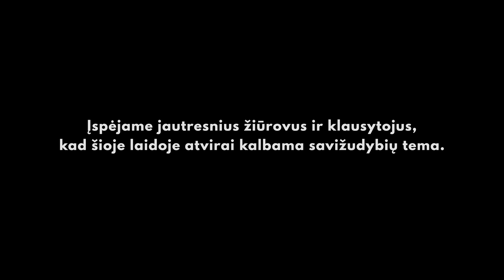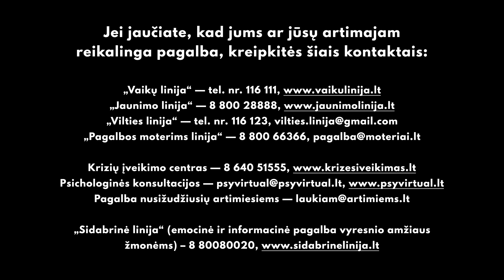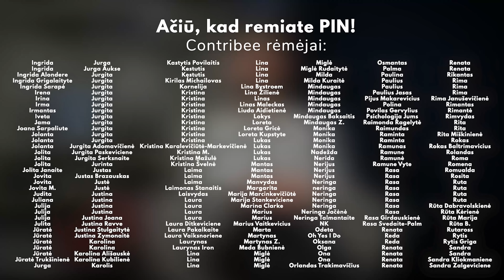📌 PIN su Mariumi Repšiu | Dėmesio troškimas, bipolinis sutrikimas, valia, laimė, perfekcionizmas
Net ir tais momentais, kai galvoji, kad viskas, gyvenimas baigtas, jį vis tiek gali pradėti iš naujo. Žinau, lengva pasakyti, bet gali būti labai sunku tuo patikėti, kad kelias, visgi, yra. Tačiau yra žmonių, kurių istorijos gali būti tuo švyturiu, padedančiu žengti žingsnį ir patikėti. Žmonių, kurie išgyveno pačius juodžiausius etapus.

Vienas jų – šiandienos pašnekovas Marius Repšys, kurio gyvenime netrūko agresyvumo, garbės troškimo, suicidinių minčių, manijos, didelio ego. Tačiau viskas pradėjo keistis, kai jam buvo diagnozuotas bipolinis sutrikimas – tai jam padėjo pažinti patį save. Tačiau to negana, kaip sako jis pats, „Svarbu, kad žmogus norėtų sveikti. Kad nebūtų aukos pozicijoje“. Galbūt būtent šis pokalbis bus tas paskatinimas žengti kad ir patį mažiausią, tačiau kaip niekad svarbų žingsnį.

05:55 Begalė perskaitytų knygų ir vaikystė, kupina ryškių emocijų
14:07 Įkvėpimas aktorystei – paauglystėje. Santykis su tėvu ir patėviu
20:00 Agresyvumas, dėmesio troškimas, pasipriešinimas kvaišalams
25:27 Imlumas viskam ir sporto išugdyta valia. Santykis su soc. tinklais
32:40 Aktorystė, kai nežinai, kad reikės vaidinti teatre
36:40 Bipolinis asmenybės sutrikimas: suicidinės mintys, žiaurus vidinis balsas, manijos
46:09 Laikas gydantis. Ligos etapai ir savęs pažinimas. Charakteris vs. sutrikimas
53:10 Aukos pozicija ir norėjimas sveikti. Tikėjimo svarba
01:04:23 Ego, „atsireikšminimas“ ir ribų brėžimas
01:09:42 Santykis su kūnu, blogiukų rolės (serialas „Šiukšlyno žmonės“), mylimas darbas
01:17:52 Perfekcionizmas ir improvizavimas
01:23:46 Kaip suvaldyti savo psichologiją – psichoterapija vs. išpažintis

Prieš beveik trisdešimt metų Edmundas Malūkas parašė romaną „Šiukšlyno žmonės“ – apie skaudžią tuometinę tikrovę, našlaičių vaikų sunkią kasdienybę ir kovą už būvį, kuris aktualus ir šiandien. Ši dramatiška istorija vis dar atranda savo auditoriją, o nuo sausio 24 d. „Go3” televizijos žiūrovai gali išvysti ne tik romano motyvais, bet ir papildytą naujais siužeto vingiais serialą bei sužinoti kas nutiko herojams, pasibaigus knygos puslapiams.

Audioknygų prenumerata jau čia! Išbandyti ją kad ir šiandien gali visiškai nemokamai. Štai ką turėtum žinoti apie „Audioteka Club“ audioknygų prenumeratą:

1️⃣ pirmos 14 dienų — nemokamai;
2️⃣ klausyti gali visų prenumeratoje esančių audioknygų be jokių apribojimų;
3️⃣ į katalogą šiuo metu įeina 85 % visų mūsų turimų audioknygų (tai 390+ kūrinių!);
4️⃣ kiekvieną savaitę įtraukiame vieną–dvi naujas audioknygas;
5️⃣ klausyti audioknygų galėsi per naujausią „Audioteka“ programėlę;
6️⃣ gali atsisiųsti visas norimas audioknygas į savo telefoną ir klausytis jų net ir be interneto, pavyzdžiui, lėktuve;
7️⃣ kaina — tik 9,99 € per mėnesį.

Specialiai PIN Contribee rėmėjams — Blic Q&A rubrika, Contribee special. Su Mariumi kalbėjomės tokiomis temomis kaip ryto rutina, kodėl būtina, kad darbu taptų mylima veikla, vegetarizmas.

– „Liežuviu gali prikelti žmogų, gali ir nužudyti“
– Ryto rutina – groti saksofonu
– Kodėl būtina, kad darbu taptų mylima veikla?
– Būti profesionalu: „Eini ir darai“
– „Būk vandeniu, mano drauge“
– Ką Šventasis raštas sako apie vegetarizmą?

Šis pokalbio tęsinys prieinamas tik PIN Contribee vidiniam ratui. PIN Contribee taip pat rasi visų ankstesnių laidos svečių knygų rekomendacijas, pradedantiems iš naujo skirtų seminarų (apie įpročius, produktyvumą, sėkmingų žmonių mąstyseną), už paramą gali kas mėnesį nemokamai gauti po vieną ar net dvi savo pasirinktas audioknygas, „Audioteka“ šortus ir kitų dalykų, turinčių vertę.